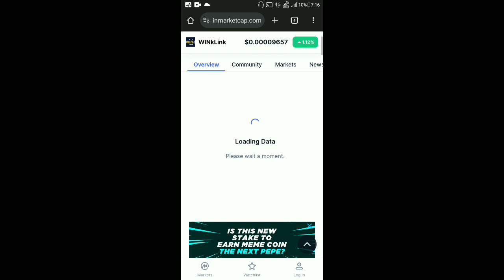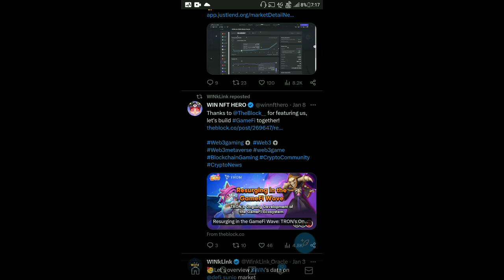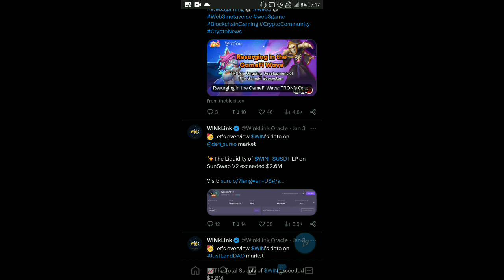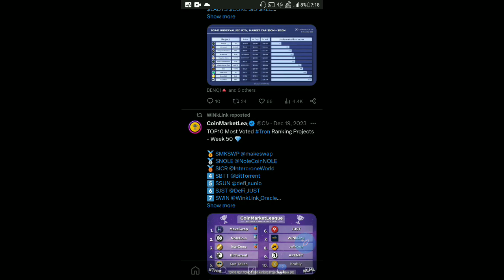Wink Coin Today Big News | Wink ₹1 Possible | Price Prediction Wink Coin | Price Pump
🕵️Wink Coin Price Prediction 2022
WinkLink Coin Past & Future
wink coin
winklink coin
winklink coin update
win coin cryptocurrency
win coin cryptocurrency today
wink coin update
wink coin latest update